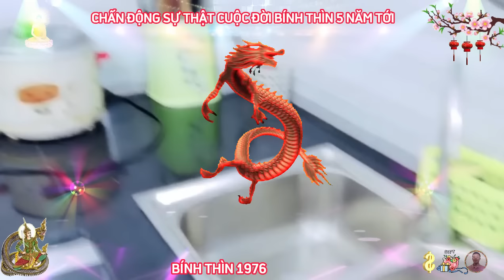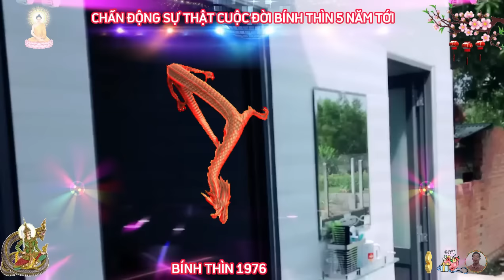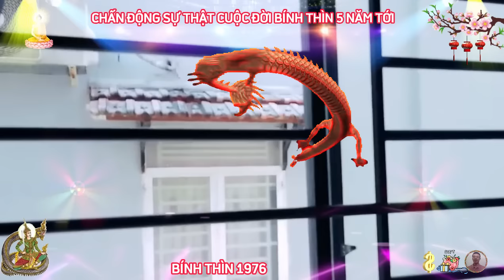☯ Chấn Động Sự Thật Bất Ngờ 5 Năm Tới BÍNH THÌN 1976 Phật Độ HẾT KHỔ ĐỔI ĐỜI CỰC GIÀU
người tuổi bính thìn là những người có tố chất lãnh đạo, và họ thích được như vậy, họ không hề thiếu tự tin, và rất giỏi trong việc khai trí thông minh, tài năng và năng lượng, kỹ năng phi thường này, sẽ tạo ra nhiều cơ hội cho họ đạt được những điều tuyệt vời, các công việc cho phép vận dụng khả năng sáng tạo, đều phù hợp với họ.